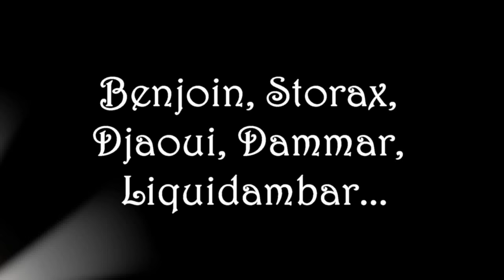Benjoin, Storax, Djaoui, Dammar, Liquidambar...